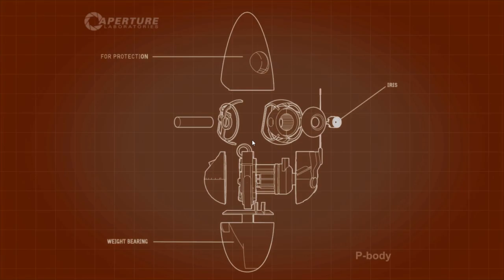Portal 2 Co-op Playthrough (Part 2) - I won't crush you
Flik and Blighty play the co-op mode of Portal 2 and try to make it through without killing each other.